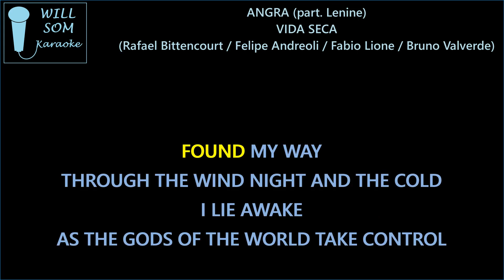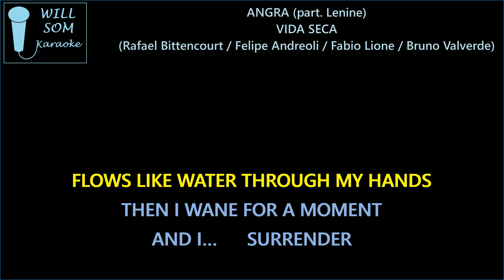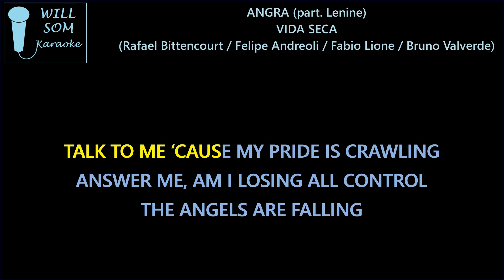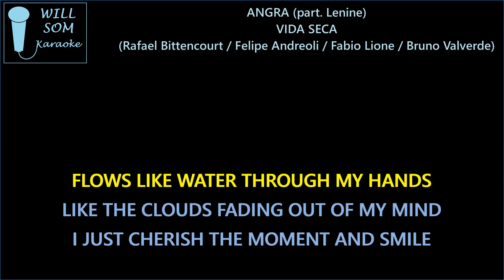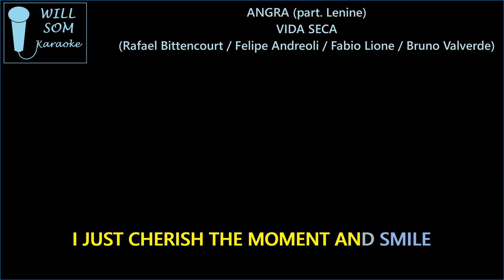Vida Seca (Karaoke) - Angra.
Composição: Rafael Bittencourt / Felipe Andreoli / Fabio Lione / Bruno Valverde.